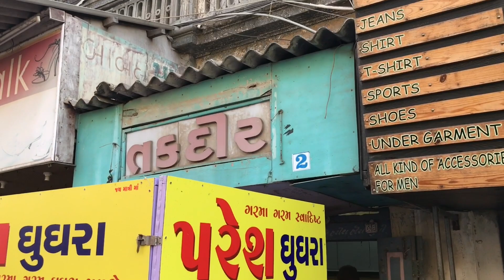50km dur Mer na rotla no video Shoot karva aviya